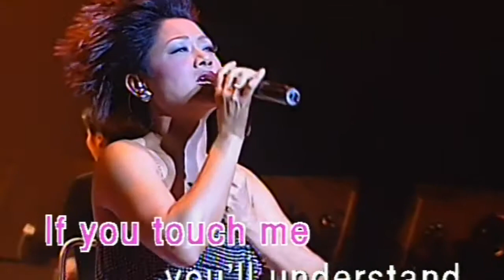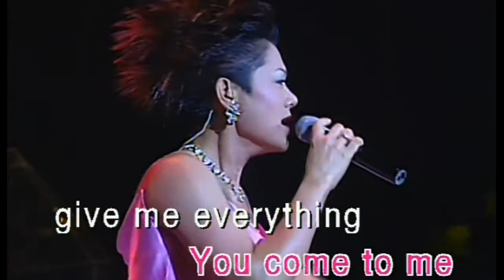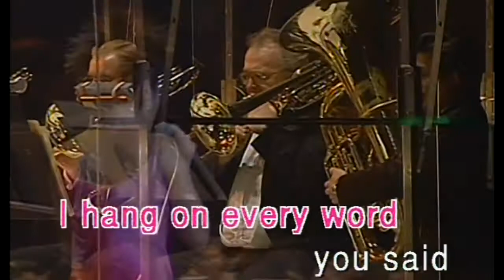KARAOKE英文金曲一起唱之港樂葉麗儀真善美音樂會(有人聲及歌詞字幕) English HIT SONGS with Lyrics Subtitle- Frances Yip '98 Concert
1. Conga 2. Evergreen 3. My heart will go on 4. You must love me 5. Simply the best 6.With one look 7. Memory. 8. 不再悲哀的日期 / 葉麗儀, 馬浚偉
karaeng#25